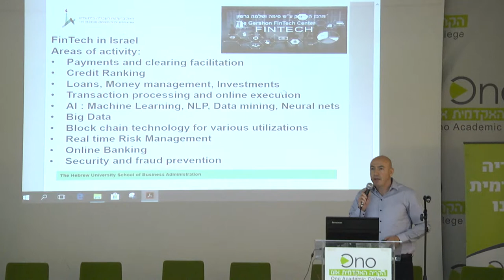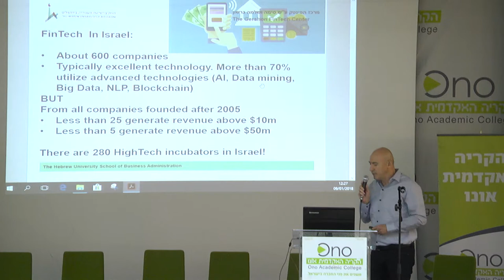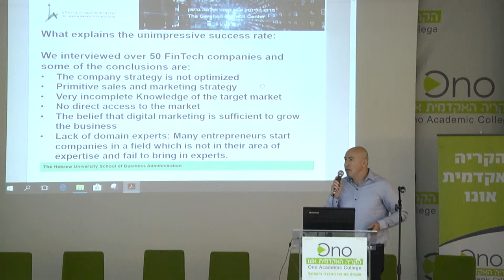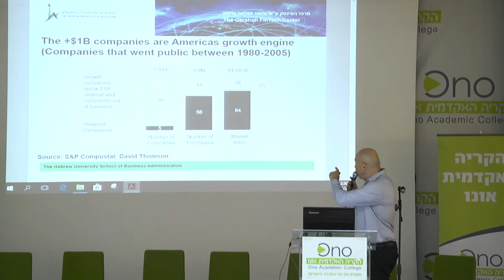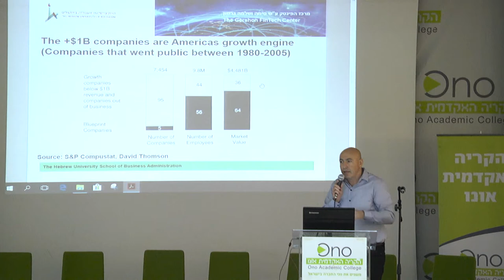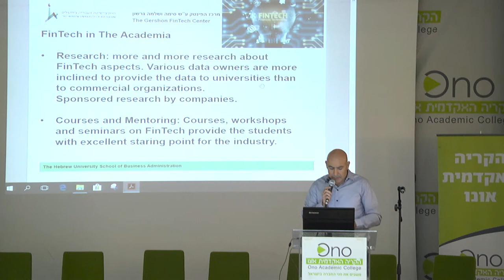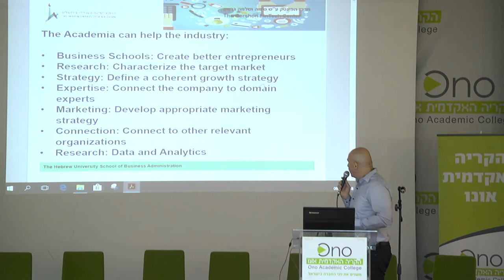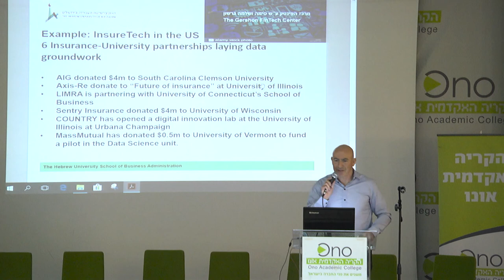פרופ' דודי גרשון, האוניברסיטה העברית בכנס פינטק בקריה האקדמית אונו